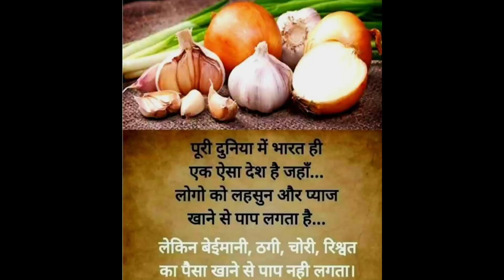प्याज़ खाने से पाप लगता हैं